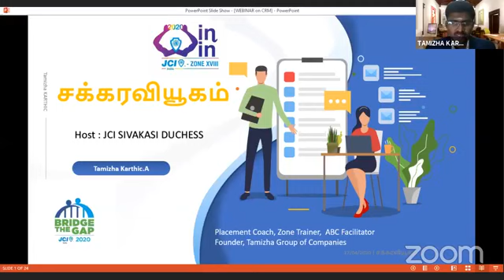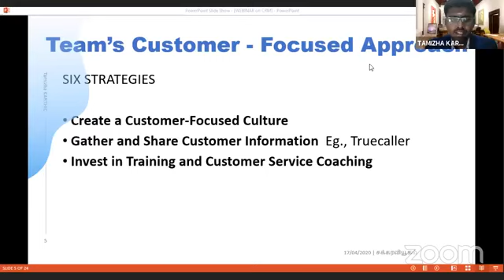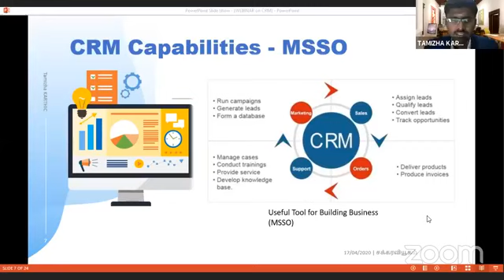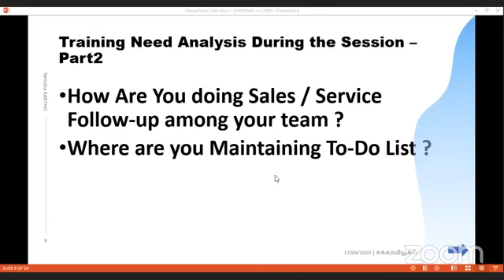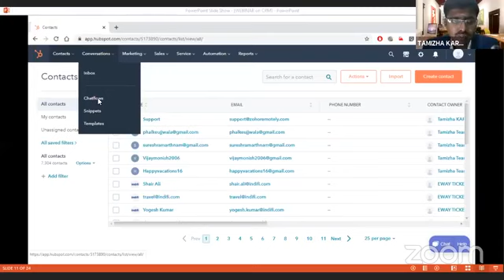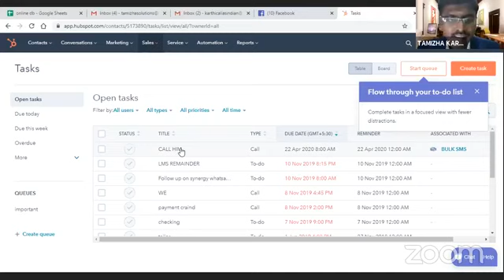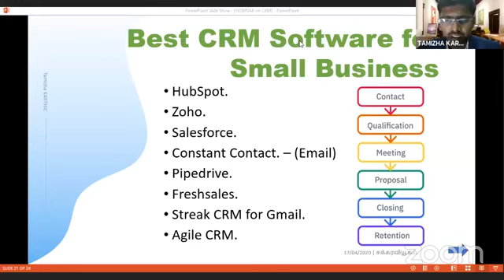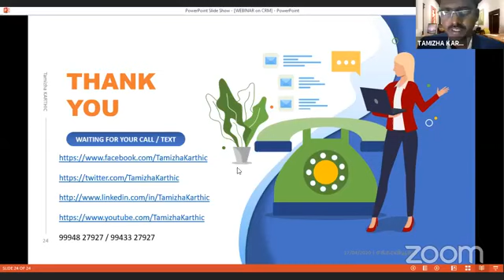Sakaraviyugam Customer Relationship Management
tasklms.in teach tomorrow’s skills today! Sign Up and Get benefited

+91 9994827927